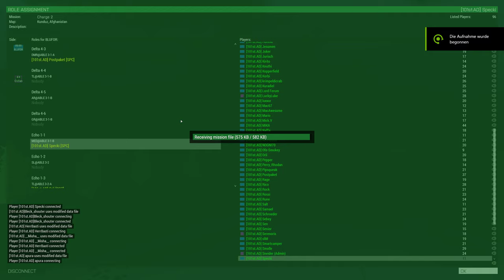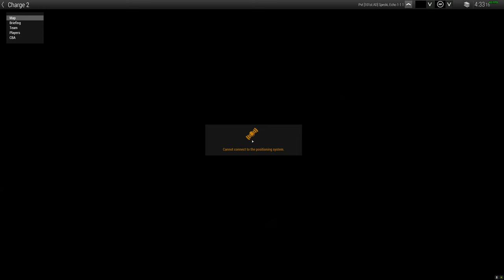ArmA 3 [101st.AD] Mission Charge 2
Mission Gameplay airborne-division.de, Mission Charge 2, uncut, unedited